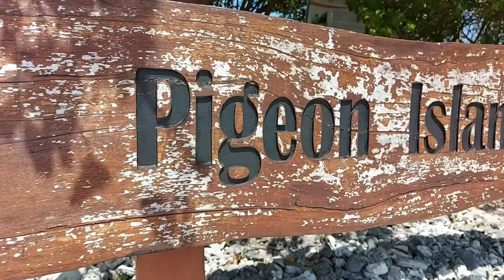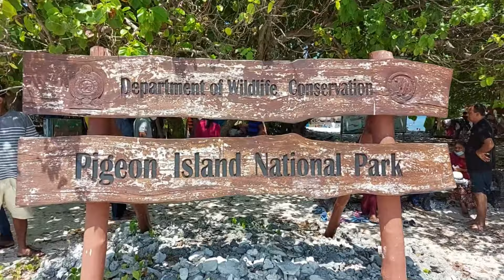Pigeon Island (පරවී දූපත) Trincomalee (ත්‍රිකුණාමලය) with Travel Time Sri Lanka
Let’s go around sri lanka with us

Pigeon island ticket center - 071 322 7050
Ashoka (Boat rider) 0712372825 / 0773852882